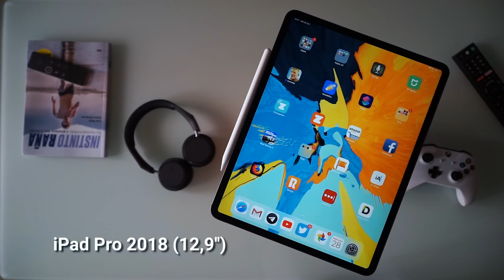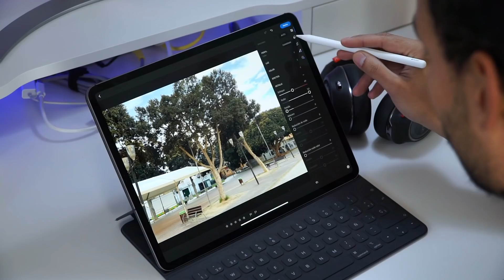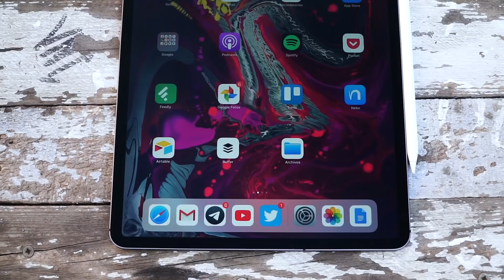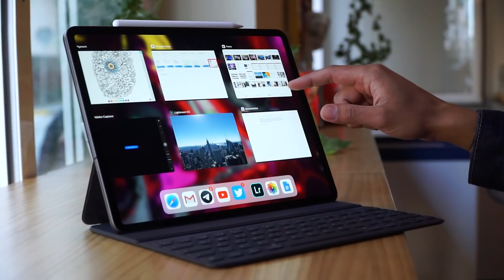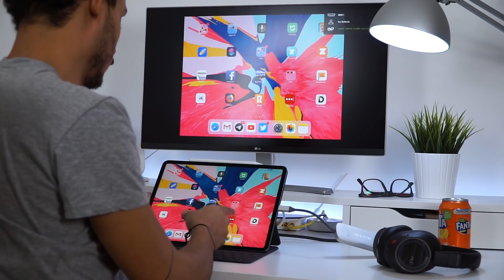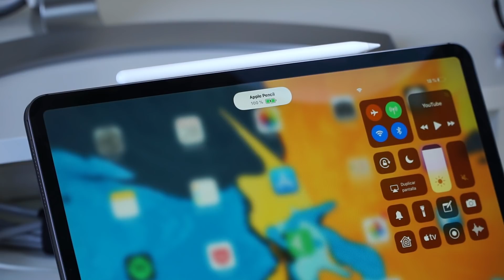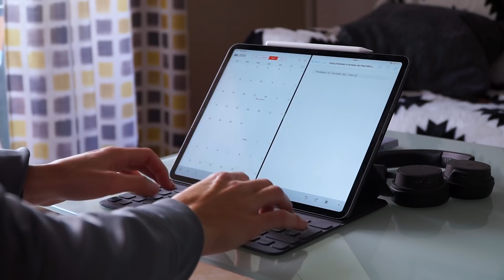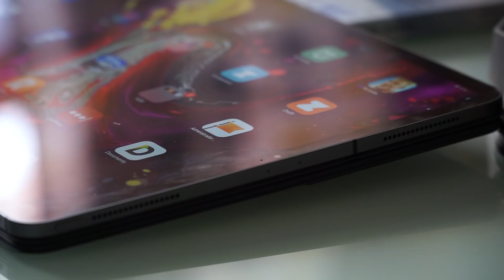Análisis iPad Pro 2018 - BRUTO y PRECIOSO | Review en español